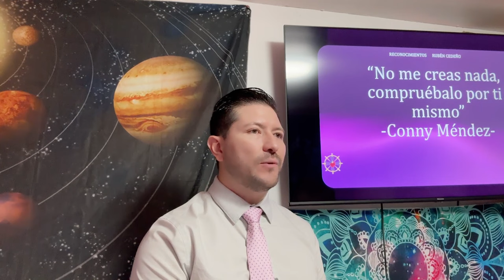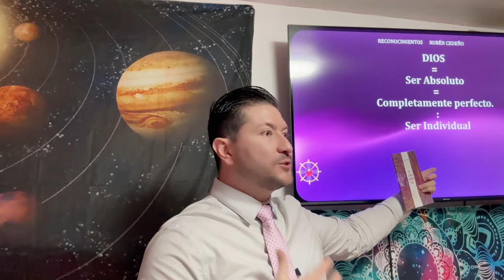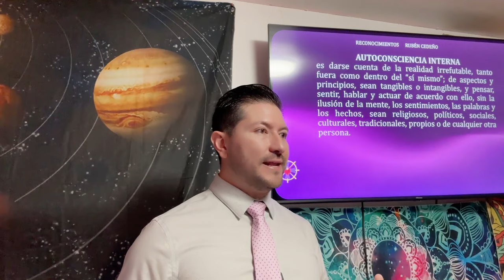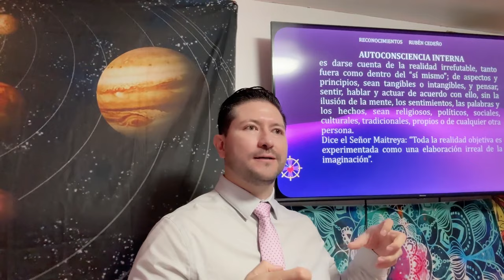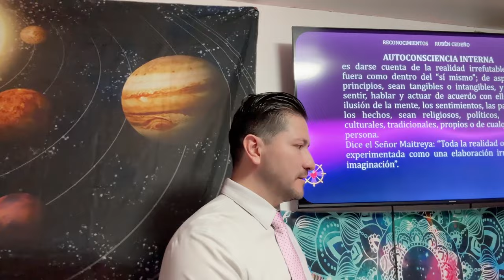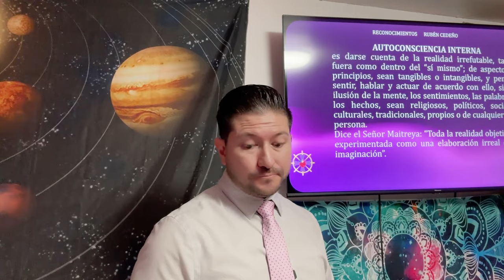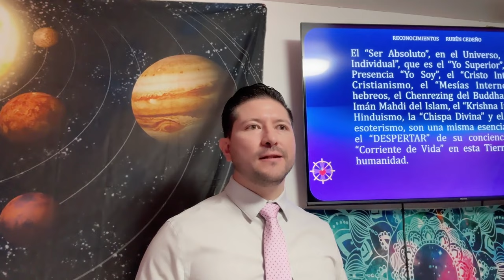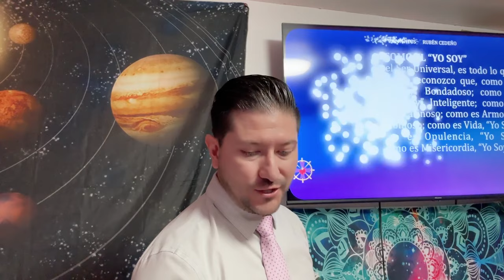SENTIR LA PRESENCIA DE DIOS EN CUALQUIER MOMENTO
El video trata sobre la importancia de reconocer la presencia divina en nuestra vida y cómo a través de la práctica metafísica podemos conectarnos con esa presencia y vivir en armonía con sus cualidades y aspectos activos. Se enfatiza en la importancia de comprobar por nosotros mismos estas verdades espirituales y de mantener un enfoque positivo y amoroso en nuestras acciones y pensamientos.

[00:05]( En metafísica, enseñamos a sentir la presencia de Dios en cualquier momento y lugar.
- La presencia divina no tiene un lugar o horario específico.
- Aprendemos a llamar y vivir con esa presencia a través del reconocimiento.
- Es importante probar por nosotros mismos y no creer en lo que nos dicen.
- La señal para comenzar es el pulgar hacia arriba.
[04:04]( Observar y repetir el decreto nos conecta con Dios y nos permite reconocer sus cualidades y aspectos activos en nosotros.
- Observar el decreto mientras se cumple nos conecta directamente con Dios.
- Reconocer las cualidades y aspectos activos de Dios en nosotros es importante.
- Dios es un ser absoluto con cualidades de pura perfección.
- Cuando reconocemos la grandeza de Dios y decimos "hágase tu voluntad en mí", Dios comienza a manifestarse en nuestra vida.
[08:13]( La autoconsciencia interna implica observar la realidad tanto interna como externa y actuar de acuerdo con ella.
- Autoconsciencia interna es darse cuenta de la realidad irrefutable dentro y fuera de uno mismo.
- No debemos creer las cosas solo porque alguien las dice, sino observar dentro de nosotros mismos.
- La realidad solamente ocurre en el momento en que la podemos observar, lo demás es historia o cuento.
[12:17]( La vida puede actuar como un medio para solucionar los problemas pendientes si se expresa sin interés personal.
- La vida escucha y utiliza los sentidos del facilitador para entender las solicitudes de los estudiantes.
- Al expresar deseos de bienestar para otros sin interés personal, la vida puede actuar y ayudar.
- Si se pide algo con interés personal, es mejor amar y decretar bienestar para los demás.
[16:27]( La historia de La Cenicienta se basa en la vida real de una mujer que se volvió "Lady Nada" debido a su inactividad, pero esto la lleva a ganar su maestría y ascender en el campo de la metafísica.
- La protagonista oraba constantemente por sus hermanas famosas y talentosas.
- Ella se convierte en Lady Nada debido a su falta de hacer algo.
- Los facilitadores de metafísica tienen la responsabilidad de mantener un concepto inmaculado en sus estudiantes y desean su felicidad, prosperidad, salud y gratitud.
[20:33]( El reconocimiento de la verdad espiritual es fundamental para manifestar las perfecciones y virtudes en la personalidad humana.
- La falta de reconocimiento de cada una de estas perfecciones o virtudes impide que el ser humano las manifieste.
- A medida que se aprende y se adquiere reconocimiento, se logra manifestar estas perfecciones.
- Es importante desarrollar el ojo espiritual para ver la presencia divina en todos los aspectos de la vida.
[24:41]( Todas las religiones provienen de la misma fuente y reconocer esto puede ayudar a evitar conflictos.
- Cada persona cree que su Dios es más imponente y que las prácticas del otro no son válidas.
- Reconocer que todos tenemos a Dios dentro de nosotros es importante.
- El reconocimiento del "Yo soy" nos permite manifestar cualidades positivas en nuestra vida.Gracias por contribuir a la expansión de la Enseñanza
🔴🎙TRANSMISIONES DIARIAS  en:
ht.ly/fuTt30rvfRL